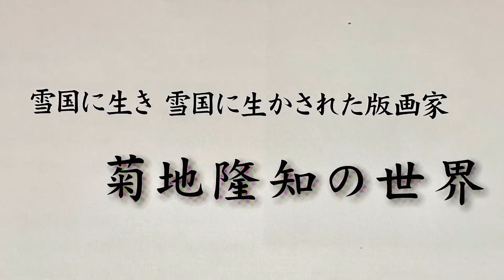菊地隆知の世界 雪国に生き雪国に生かされた版画家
菊地隆知の世界　雪国に生き雪国に生かされた版画家　山形の棟方志功‼️
　「菊地隆知の世界」版画展に行ってきました。
　ギャラリー停車場(旧長井小学校第一校舎内)にて２月25日まで開催されています。
「都会の群立する人工的な建物の中の人々の営みと、冷涼な雪景色の奥の人々の営みの両方を透徹した視線で作品上に造形する先生の強い想いを感じて頂ければ幸いです」が案内文にありました。
　「山形の棟方志功」菊地隆知先生の作品を是非ご覧ください！25日までです。
　隆知先生の奥様、やえ先生が受付におられ、お会いすることができました！荒砥小学校時代以来です。
　菊地隆知先生は、「山形の棟方志功」と言われています！
(撮影2024年2月8日投稿2月19日)